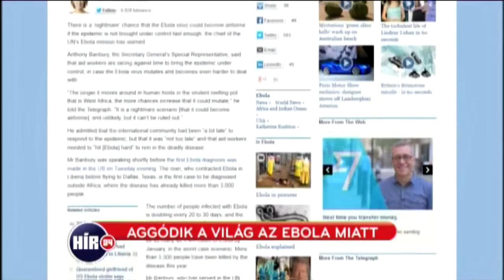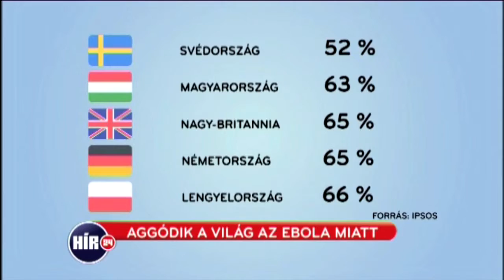Miért félünk az ebolától?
Rédli Balázs összeállítása, 2014. október 3.